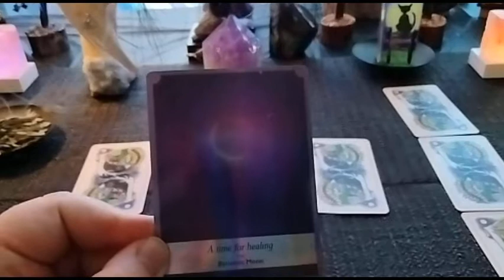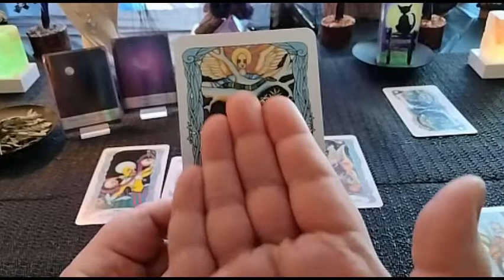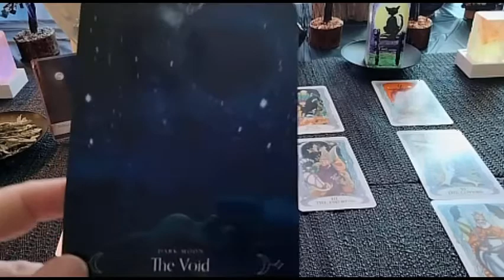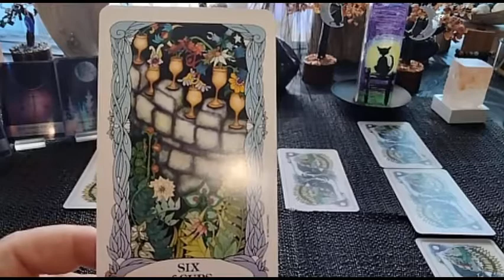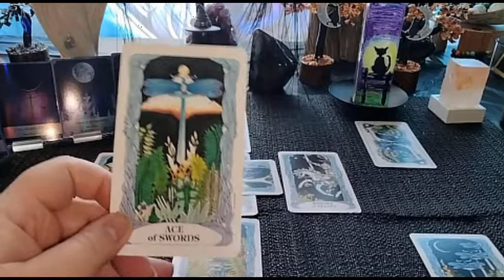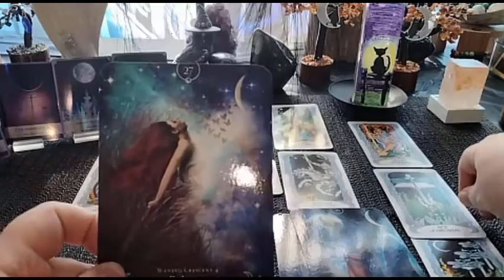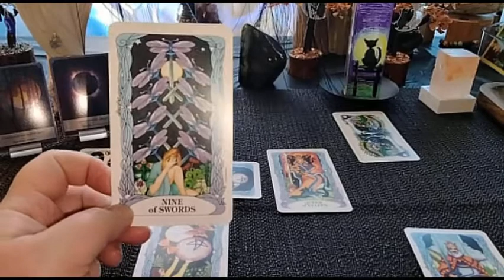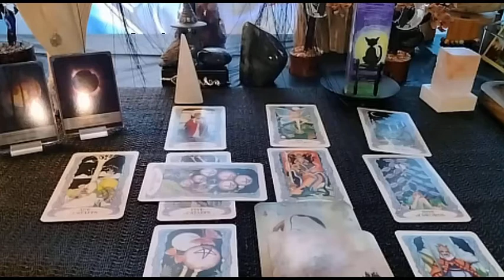A Reading of Moon and Mystery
The Reading of Moon and Mystery is designed after the concept of drawing down the moon. Using the Celtic Cross spread, we scry on the year ahead in this tarot and oracle card reading for entertainment.

TIMESTAMPS
00:00-00:13 Mooncat Intro
00:00-01:10 About Moon and Mystery
01:10-03:09 Series Intro
03:09-03:35 Selection
03:35-37:31 Amethyst
37:31-01:10:09 Clear Quartz
01:10:09-01:33:55 Selenite

Moon Photo
&lt a href=" =39&from_view=search&track=sph"&gtImage by brgfx&lt/a&gt on Freepik